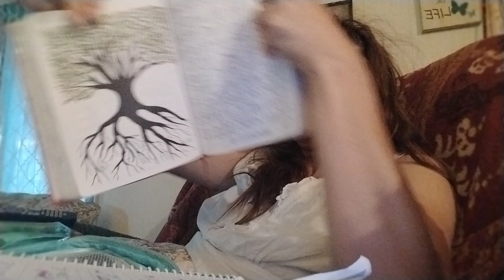Bible Reading 👀📖| Jeremiah 17 7-8 😇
Family friends and followers, We are sharing Bible reading, I read from NIV Bible ❤️‍🩹 enjoy

Be Blessed! 😇 Be Strong!  💪 TFW 👀😇